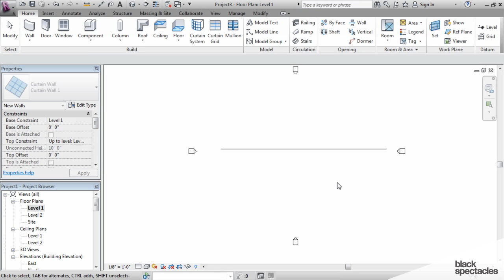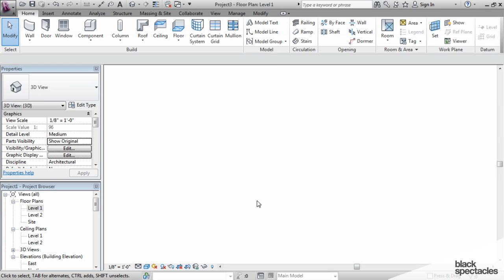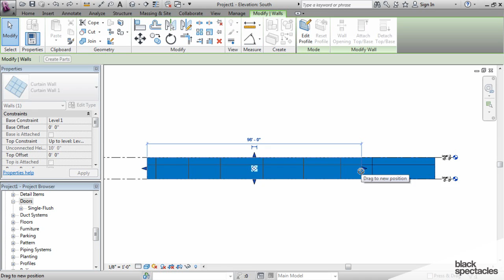Revit Tutorial: Creating Divisions in a Curtain Wall | Black Spectacles